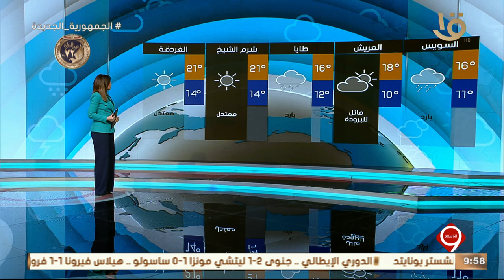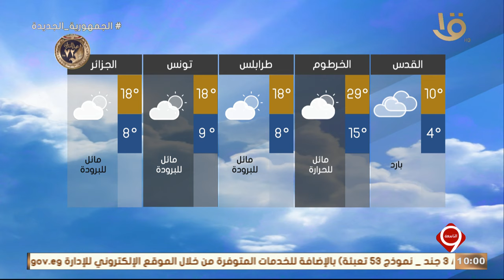نشرة التاسعة | بيان بدرجات الحرارة المتوقعة غدا